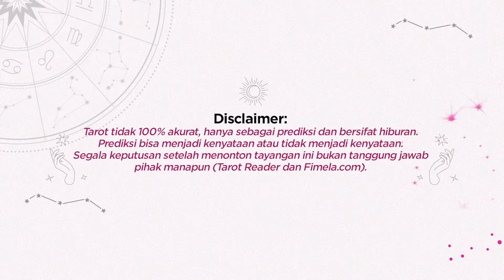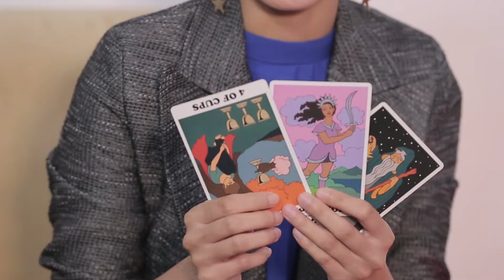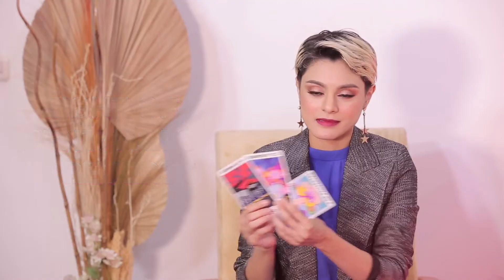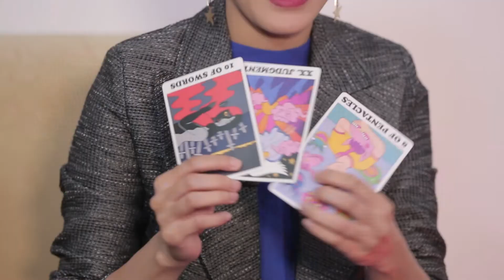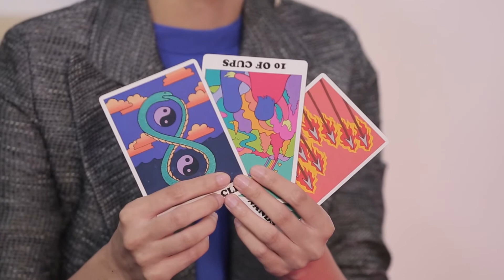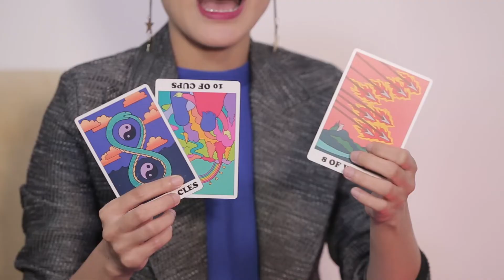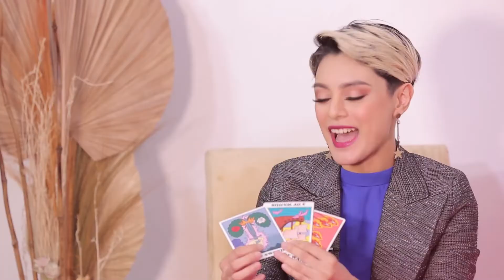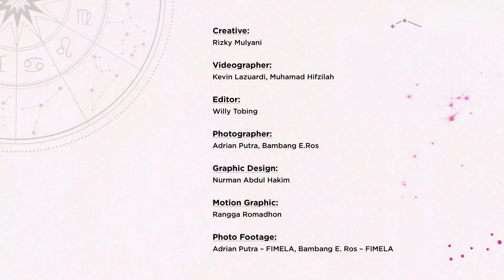FimelAstro with Plutomistress: Melihat Prediksi 12 Zodiak di Bulan Juni 2022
Fimela.com,

Kembali lagi di FimelAstro bulan Juni 2022 dan pastinya bersama Plutomistress. Berdasarkan empat elemen dasar Tarot dengan metode kolektif yang digunakannya, serta media Tarot yang sudah di pre-shuffle. Yuk lihat bagaimana prediksi zodiak kamu di bulan ini. Check this out!

Partners:
5asec Laundry & Dry Cleaning